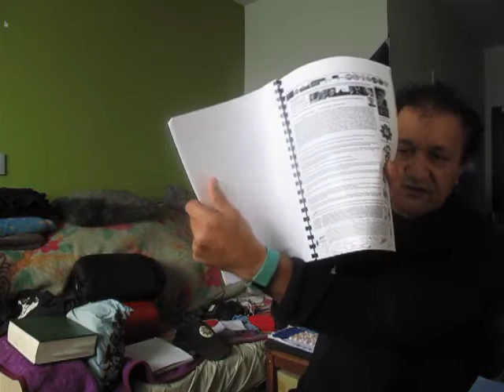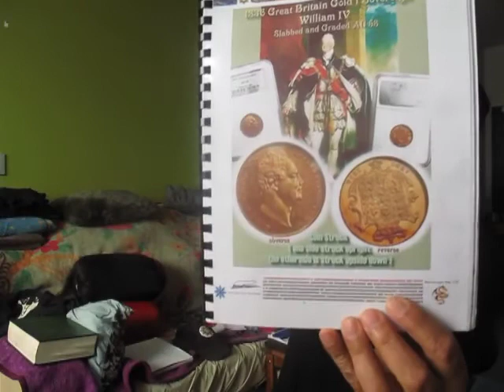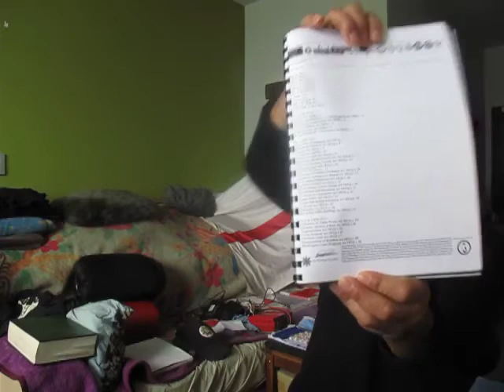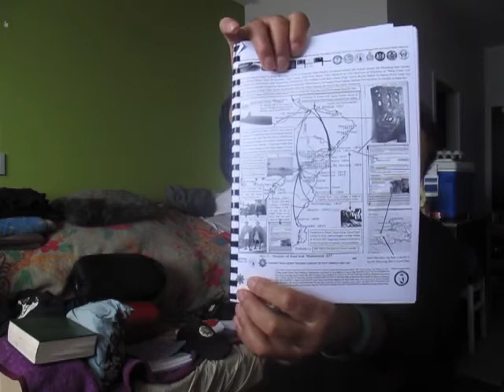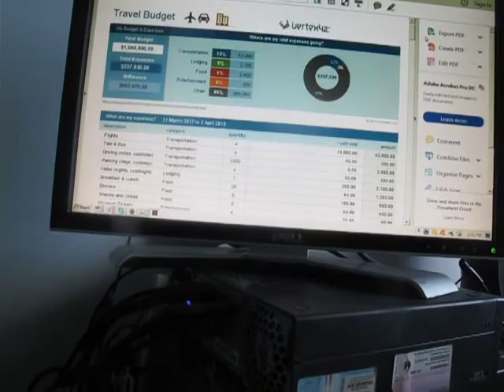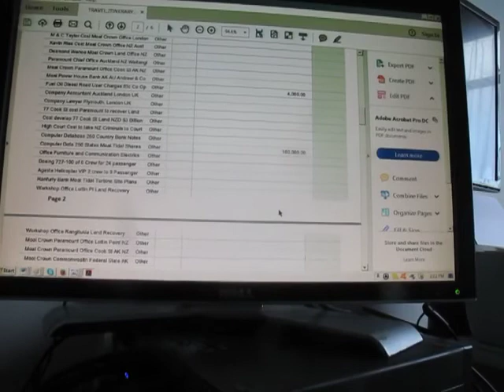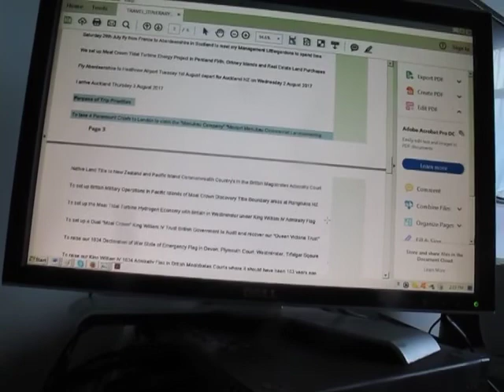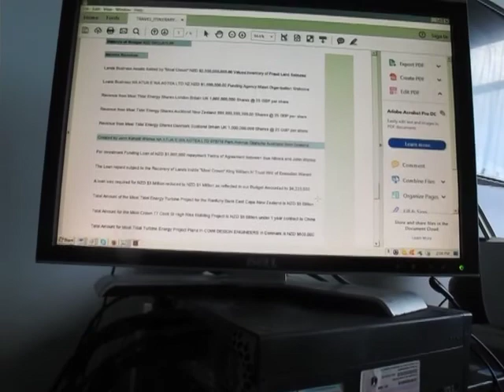MOAI PARAMOUNT CHIEFS BOOT NZ CROWN OFF THEIR 1834 D-O-W FLAG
Published Monday 5 June 2017

NA ATUA E WA AOTEA LIMITED
07B/16 Otahuhu Auckland NZ

MOAI POWER HOUSE GROUP LIMITED LIMITED
BRIGHTON SUSSEX AND LONDON CO HOUSE UK

NOT on HE WHAKAPUTANGA DAY - NZ Land Wars

Dear Hapu and Whanau of the WHAKAPUTANGA FLAG

Manahi Mauheni e mailed me your Notice against the NZ Government Crown with Pita Paraone and his Ngati Hine "IWI MAORI CROWN" hijacking the 1835 Declaration of Independence Flag that he flies with the NZ Navy on the King William IV Ship of Admiralty in the Treaty Grounds whenever it suits him and his Waitangi Marae Private "Crown" Corporations Business and his NZ First Political Party for his New Zealand Government Parliaments "MAORI" Patent Name Financial Investment Bank Business Interests and not the Financial Investment Interests of the Hapu its Chiefs and the General Public of New Zealand these Pirates are screwing every day under your nose!